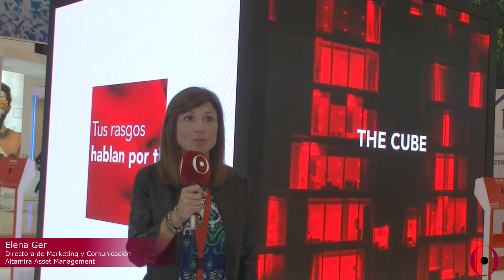SIMA 2018 [Situación actual del mercado]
Preguntamos en SIMA 2018 a representantes de empresas referentes en el sector cómo valoran la situación actual del mercado de la vivienda en España.